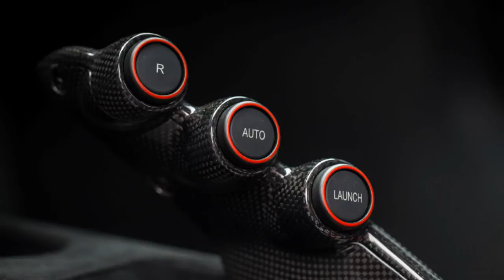Ferrari 458 Speciale